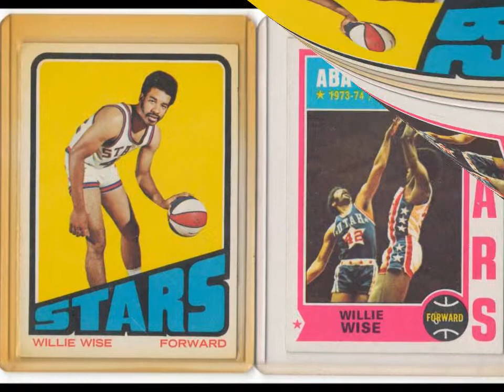Willie Wise Basketball Cards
Hyping my closet yo